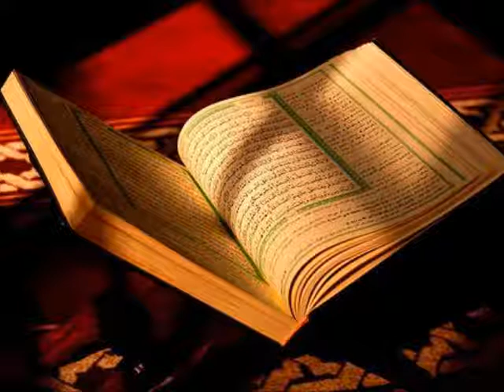সূরা আত্ব-তূর | Surah at-Tur